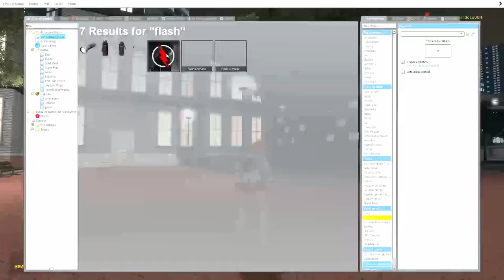Garry´s Mod | Persecución NEXTBOT en Sandbox